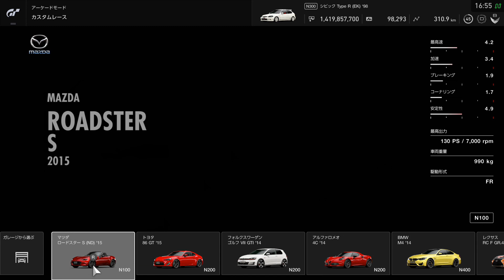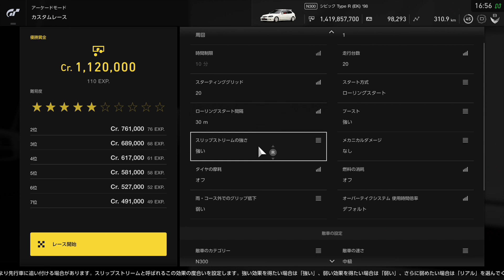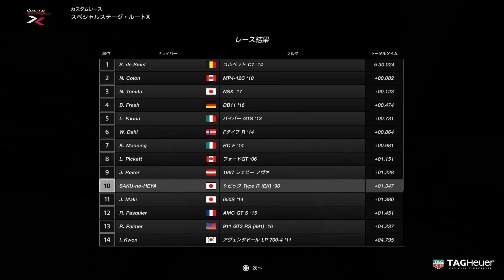【実況】 最強のホンダ シビックタイプRと最速のスーパーカーが勝負したらどちらが速いのか！？ グランツーリスモSPORT Part184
前回、フルチューンしたHONDAシビックTypeR！最強のCivicがスーパーカーの王、フェラーリ、ランボルギーニ、マクラーレンと最速の称号をかけて走る！勝つのはどの車なのか？果たしてレースの結末は？